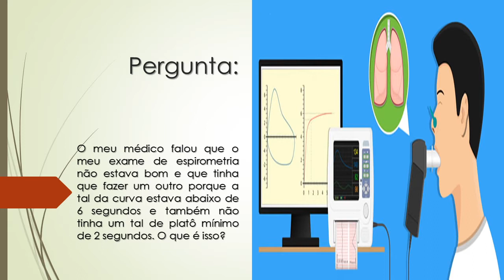A curva no meu exame de espirometria deu abaixo de 6 segundos | O que significa?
O meu médico falou que o meu exame de espirometria não estava bom e que tinha que fazer um outro porque a tal da curva estava abaixo de 6 segundos e também não tinha um tal de platô mínimo de 2 segundos. O que é isso?